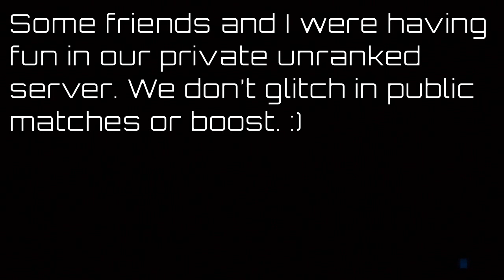BF3 Glitch War: Invisible Boat Vs. Invisible Boat (Live Commentary)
Just some fun. :) Also, it really doesn't surprise me that DICE didn't fix this with the last patch.